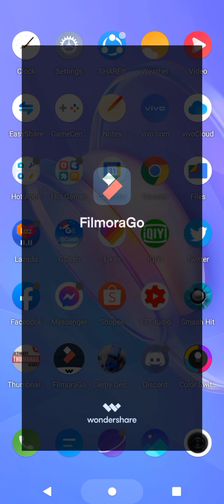Merge Plane Speedrun! | Icoi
lel wot